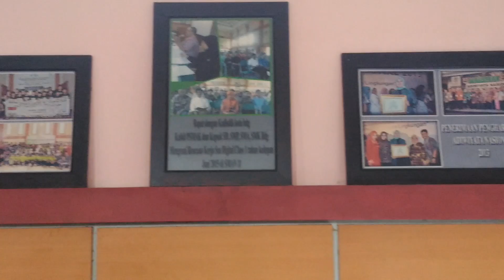Hymne SMAN 11 Bandung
Perpisahan dan penyambutan Kepsek SMAN 11 Bandung